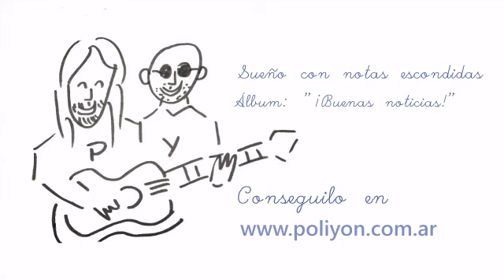Las NOTAS MUSICALES 🎵 para NIÑOS - Día de la música - Poliyon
Juego para niños pequeños. Para recordar las notas musicales cantando.
Título: Sueño con notas escondidas
Autor y compositor: Juan Carlos Benegas
Interpretada por Poliyon

Las notas musicales se han escondido. ¿Las encontrarás?
Canción: Sueño con notas escondidas
Álbum: ¡Buenas Noticias! (2006).
Voz: Juan Benegas y Carolina Venencio
Saxo Tenor: Javier Castañeda
Arreglos y producción. Pablo Olaciregui y Juan Carlos Benegas
Grabado y mezclado por Pablo Olaciregui en estudios Pol.
Masterizado por Gustavo Fourcade en Steps Ahead Studio.

Arte del álbum: Chichi